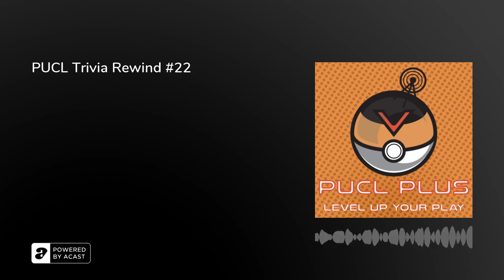PUCL Trivia Rewind #22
Relive Classic PokeQuiz trivia moments! This episode includes the PokeQuiz Segments from Episodes 345 to 349 and includes Thatch (as host), Dr. Shamu, Sublime, Zcron, Gator, Basket, Whimsicott, and Jushiro!

Episode 345: 00:46
Episode 346: 09:22
Episode 347: 22:26
Episode 349: 33:28

If you have your own trivia you'd like to submit to our current episodes, visit the trivia submissions channel of our discord